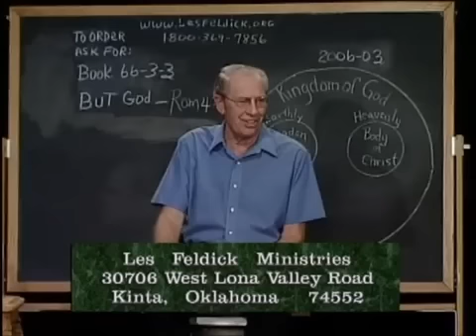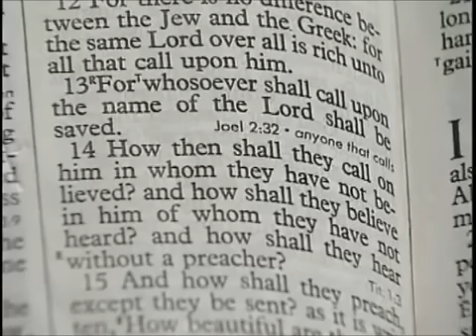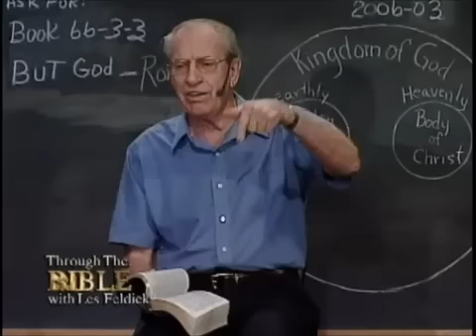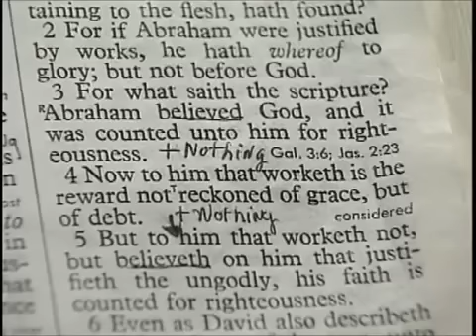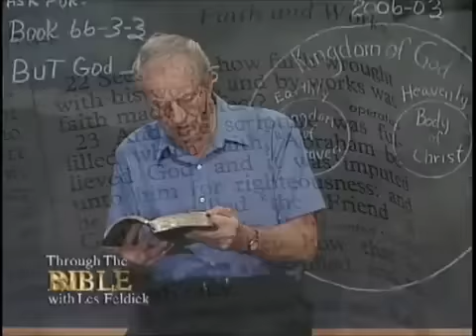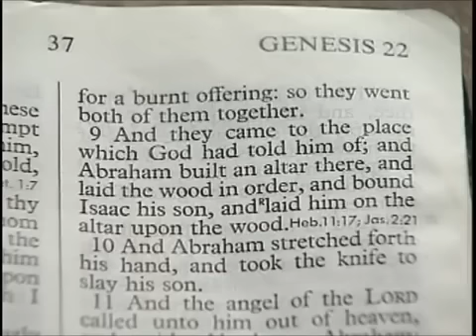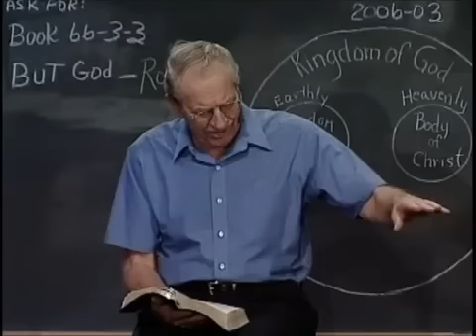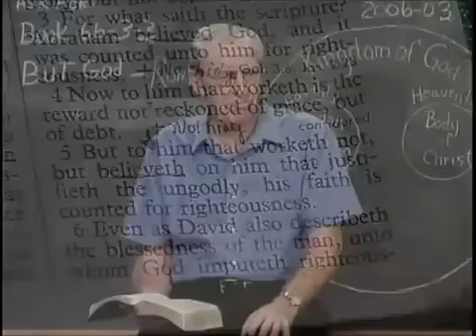Les Feldick Book 66, Lesson 3, Segment 3